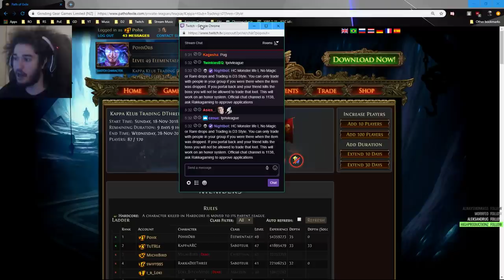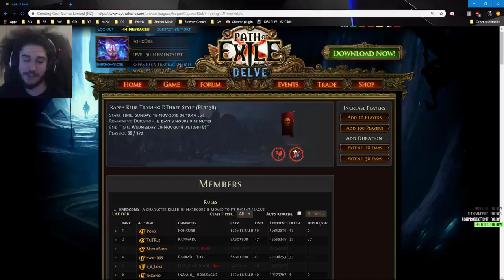Path of Exile HC - We setup a Private League.